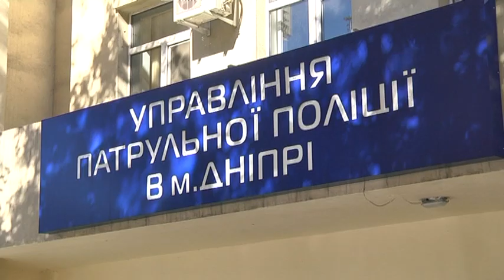В автомобіль патрульної поліції в'їхала іномарка - копи в лікарні